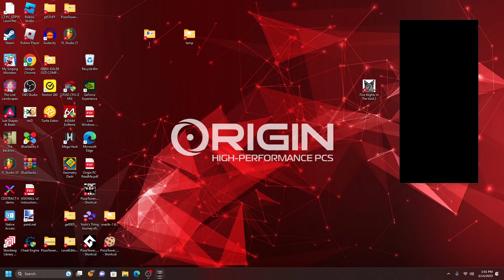Oh Shit! P-Rank Attempts (Final) - Pizza Tower